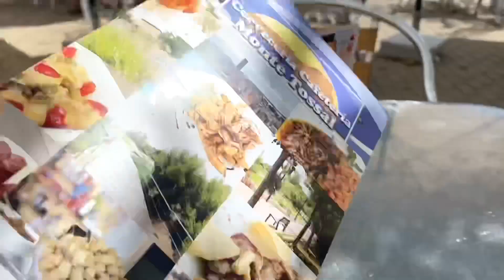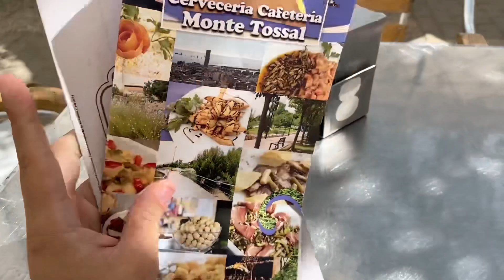Одно воскресенье в Аликанте